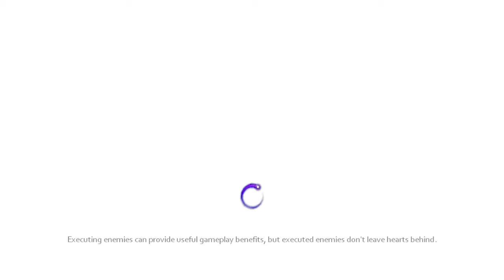Lets Play Darkness 2 - Got my Arms Back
Woot, new lets play. As we start we get ambushed by some guys then unleash the darkness and show them who's boss.